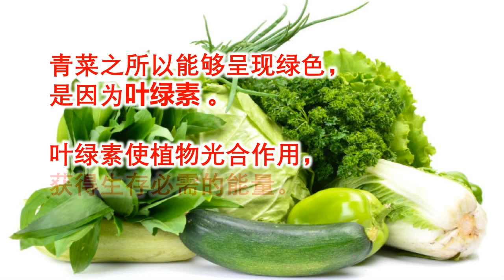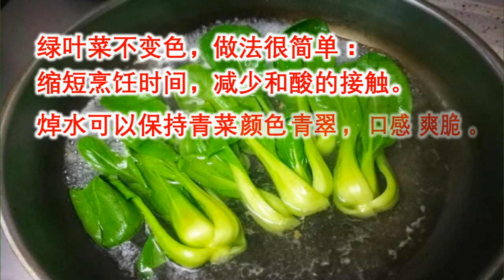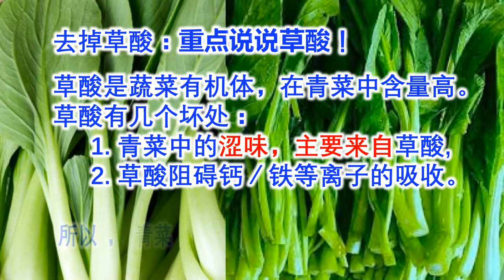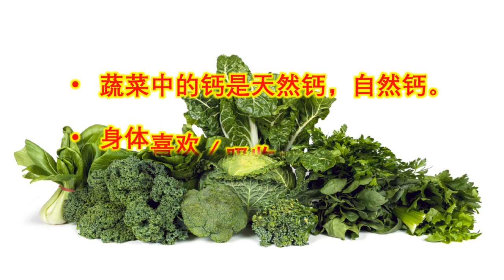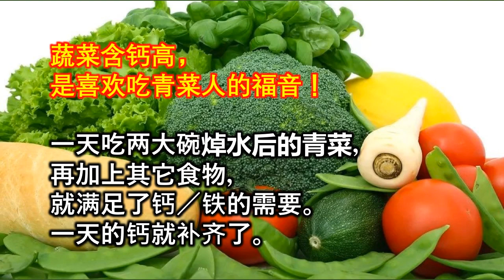炒青菜 不变色的方法，白灼 焯水｜青菜 不宜直接炒。青菜焯水的好处优点：缩短烹饪时间，去掉草酸、异味、农药等，保持营养、维生素、钙铁吸收。简单美味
什么是青菜不变色的方法？白灼焯水！青菜焯水的好处优点 ｜炒青菜不宜直接炒。白灼焯水的好处：缩短烹饪时间，去掉草酸、异味、农药等，保持营养、维生素、钙铁吸收。（有的厨师也说汆水）实话学堂 天下实话  腾飞 方舟

青菜焯水的好处。为什么炒青菜容易变黄，成了煮青菜。炒青菜不变色的方法？怎么煮青菜才不会变黄？焯水的好处

炒青菜，青菜容易变色，变黄。
变色的原因是草酸把菜变黄。

青菜之所以能够呈现绿色，是因为里面含有叶绿素
叶绿素使植物才得以进行光合作用，获得生存必需的能量。
但是，青菜在储存中，叶绿素变的十分不稳定，
只要有一点酸，或者加热，叶绿素就变色变色，
青菜变成暗绿色，在变成棕色，褐色。，分分钟变个色给你看。
家里想要防止绿叶菜变色，做法很简单：缩短烹饪时间，减少和酸的接触。

煮菜或炒菜变黄，那是因为煮过头了。
化学原因是　叶绿素最核心有个镁离子，
镁很容易被酸溶解，变成脱镁叶绿素。
脱镁叶绿素是褐色的。
草酸是主要原因，把叶绿素变成脱镁叶绿素
青菜变黄。

一个简单的实验是，加醋变黄 酸辣粉里烫把青菜，不一会儿就变成黄褐色

焯水可以有效的防止叶绿素变成脱镁叶绿素
也就是，焯水会保持青菜绿。颜色青翠   2.口感爽脆

这里终结快速焯水（小于1分钟）的好处：
缩短烹饪时间：开水可以立即烫熟青菜全部外皮外表。比如，多叶青菜菠菜／油菜／西兰花，要炒煮长时间才能熟。焯水开水回立即到达多叶青菜的深部。短时间灭掉细菌，卫生。

保持营养：快速焯水，不伤及青菜内部，可保守大部分营养，如维生素等。
去掉草酸：菠菜、空心菜、竹笋、茭白等经焯水后可以去除大量影响钙、铁等元素吸收的草酸。

去掉农药，化解 用沸水焯蔬菜，对于去除有机磷农药的效果是肯定的。降低农残。热水中，农药的溶解性增强，因此去除农残的效果比冷水高。研究显示，焯水1~10分钟，去除农残的效果都不错，而且并非时间越长效果越好。比如清水漂洗“广东菜心”5~10分钟，可以去除甲胺磷残留30%左右，焯水1分钟就可以去掉90%以上。

2. 去除异味： 油菜、芥菜、萝卜等蔬菜大多含有芥子油苷，焯水可以使芥子油苷挥发而去除辛辣味。菠菜的苦涩味、蘑菇的土腥味也可以通过焯水去除。

虽然硝酸盐本身危害并不大，但是硝酸盐可以转化成亚硝酸盐，亚硝酸盐在体内与胺类物质相遇会生成亚硝胺，增加消化道癌症的发病风险。放置时间较长或含硝酸盐较多的蔬菜如香椿，通过焯水可以降低硝酸盐含量。

保持清香翠绿：快速焯水。菠菜、芹菜、油菜、西兰花经适当焯水后，颜色会变得翠绿鲜亮，比以前更加好看。

蔬菜焯水的唯一的弊端 ：焯水，过长

焯水与其他烹调方式一样，会对蔬菜的营养价值产生影响。在焯水的过程中应注意水溶性维生素及矿物质的损失和破坏，特别是维生素C。焯水对蔬菜中维生素的影响与蔬菜的切碎程度、PH值、加热的温度及时间有关。如蔬菜煮5-10分钟，维生素C的损失达70-90%。

焯水的窍门：
大水；焯水有诀窍，营养不“逃跑”
1. 火力要旺、水量要足、时间要短
旺盛的火力让水一直保持沸腾状态，充足的水量保证中途不会因加水而降温。在原料较多的情况下，应分批投料，以防止温度过低。在沸水中短时焯水，蔬菜中的氧化酶很快失去活性，而且沸水中几乎不含氧气，从而减少了维生素C等营养素的氧化损失。
水开后放
水再开30-60秒就出锅。
淋干水分备用。淋干水分，去掉水中的草酸等残留。

焯水后的青菜可凉拌，可再炒（热拌）。
再炒（热拌）时，要把佐料／肉／海鲜／等等食材，在锅中炒好，
再把焯水后的青菜放入，翻炒拌匀就可，因为青菜已经焯熟。

叶绿素最核心的部分是一个叫做卟啉环的环状结构，环的中心有一个镁离子。但镁很容易被其他元素替换掉，比如说氢离子，变成脱镁叶绿素。脱镁叶绿素是褐色的。当绿叶蔬菜中的大部分叶绿素都转变为脱镁叶绿素之后，绿叶蔬菜原本的鲜绿色便会消失，转变为比较暗的橄榄绿色。
酸
大家都知道，绿叶蔬菜之所以能够呈现绿色，是因为里面含有叶绿素。有了叶绿素，植物才得以进行光合作用，获得生存必需的能量。但是，叶绿素作为一种食用色素却是比较失败的——因为它实在太不稳定了。只要有一点酸，或者加一点热，分分钟变个色给你看。

　　叶绿素最核心的部分是一个叫做卟啉环的环状结构，环的中心有一个镁离子。但镁很容易被其他元素替换掉，比如说氢离子，变成脱镁叶绿素。脱镁叶绿素是褐色的。当绿叶蔬菜中的大部分叶绿素都转变为脱镁叶绿素之后，绿叶蔬菜原本的鲜绿色便会消失，转变为比较暗的橄榄绿色。叶绿素在活细胞中有蛋白质的保护，还要相对稳定一些;但一旦植物细胞死亡，叶绿素从蛋白质中释放出来，就更容易受到影响。

煮菜或炒菜变黄，那是因为煮过头了。伴随着持续的加热，原本反射绿色光束的叶绿素中，镁元素会持续流失，最后变成了脱镁叶绿素。而脱镁叶绿素反射是灰黄色光束。这就是为什么煮过头的绿叶素菜，最后会变得灰黄灰黄的原因。

那怎么做才能保持青翠？我们细细来看！

本着简单也要做到极致的原则，即使是一道看似简单的青菜，也可能有很多需要我们了解的知识。

简单的方法是焯水。

原则上，所有的青绿菜要焯水
先说说焯水的好处：
缩短烹饪时间
保持营养
保持清香翠绿，
去掉农药，化解
去掉草酸。

青绿菜的钙含量高，但吸收不好，焯水，去掉草酸，钙可以被吸收。是好的营养食品。

其它《实话》视频作品

实话菜园

实话保健